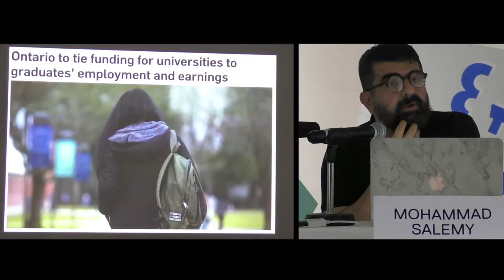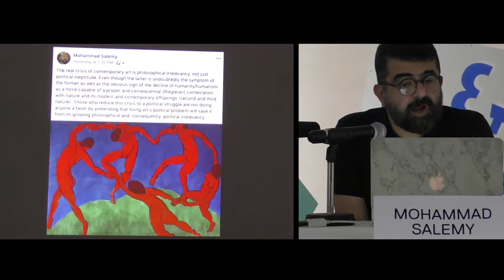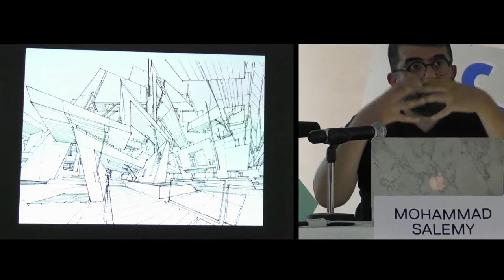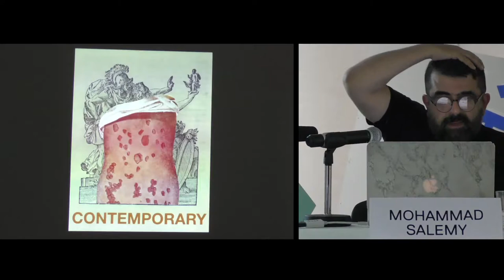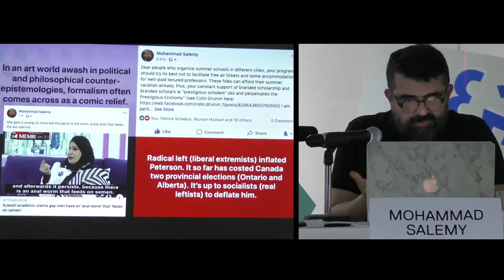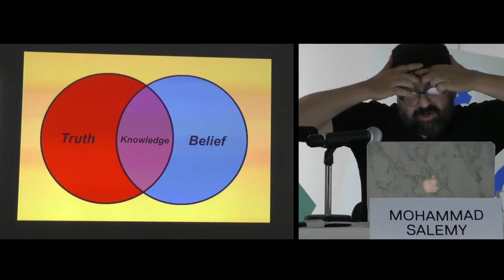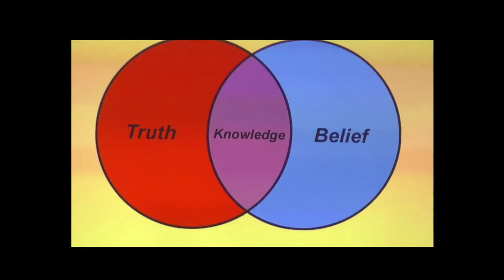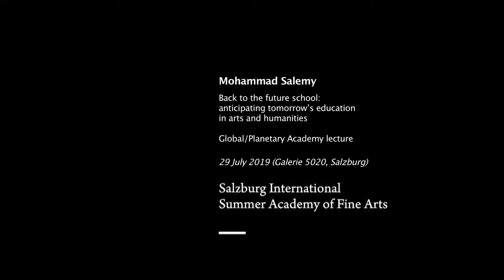Mohammad Salemy @Global/Planetary Academy '19 – Salzburg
Global/Planetary Academy lecture by Mohammad Salemy entitled "Back to the future school: anticipating tomorrow's education in arts and humanities", 29 July 2019 at Galerie 5020 in Salzburg.

New educational platforms are often born of a commitment to the principle that for original ideas to be presented to a larger audience, they do not have to wait for the slow process of verification and approval built into educational and research institutions. Today’s educational platforms are conceived and built on high-speed Internet. Despite their shortcomings, the ever-growing reach of planetary computation can provide the basic infrastructure for the creation of new educational institutions. With humanities, art and social science departments around the world caught in a losing fight in the crossfire between the dominant poststructuralist ideologies and neoliberal/pragmatist administrations, it is clear that the foundations and aspirations of new institutions will need to be in line with the kind of new left which, while leaving the 20th century behind, is comfortable with confronting complexities. These new institutions ought to fearlessly accept that some components of the base capitalist structure, if combined with emancipatory superstructures, can provide practical ways for the eventual exit from capitalism.

Mohammad Salemy is an independent Berlin-based artist, critic and curator from Canada. His writings have been published in e-flux, Flash Art, Third Rail, Brooklyn Rail, Ocula, Arts of the Working Class and Spike. Together with Patrick Schabus, he forms the artist collective Alphabet Collection. Salemy is the organizer at The New Centre for Research & Practice in Seattle, WA (US).

Latest exhibitions and projects:
2018 Robot Love, Eindhoven (NL). 2016 For Machine Use Only, Gwangju Biennale, Gwangju (KR). 2015 Home Works 7, Beirut. Witte de With, Rotterdam (NL). 2014 Incredible Machines conference, Vancouver (CA).